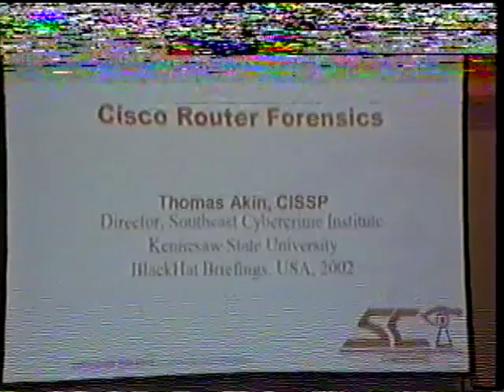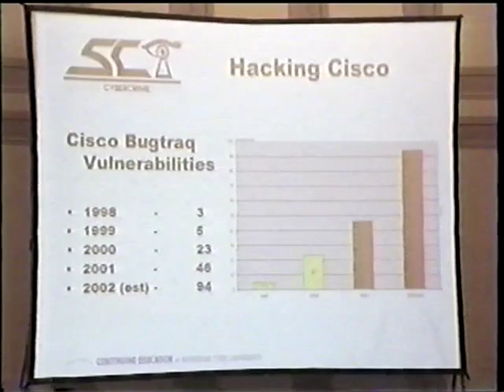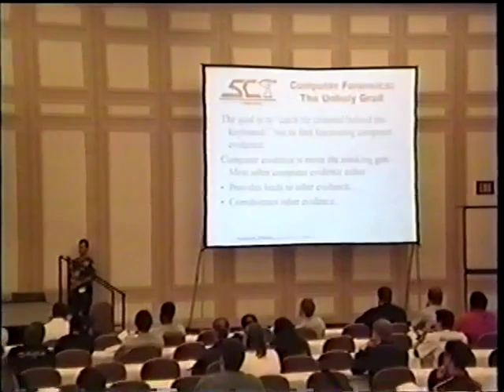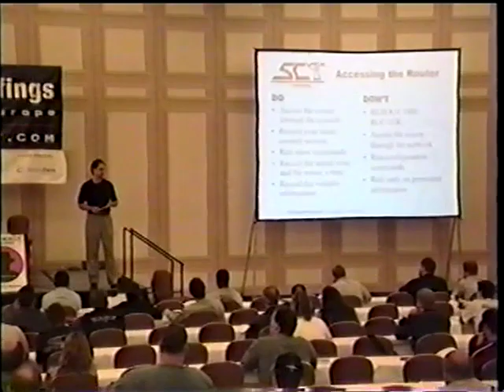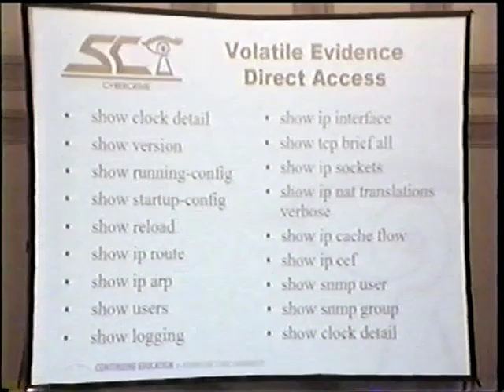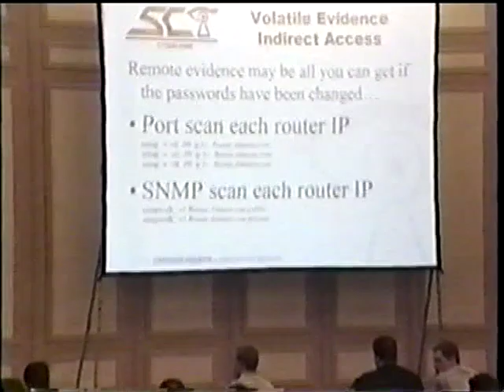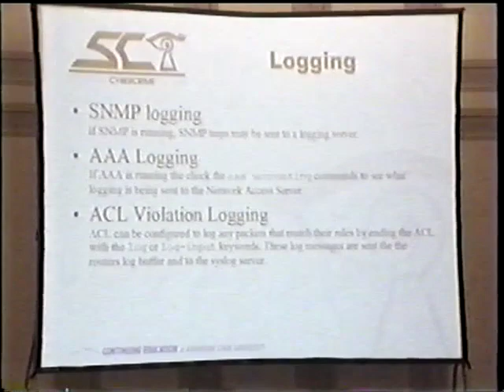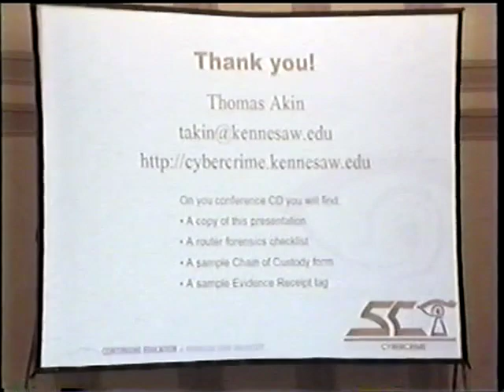Black Hat USA 2002 - Cisco Router Forensics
By: Thomas Akin